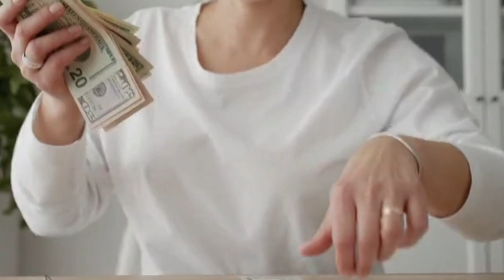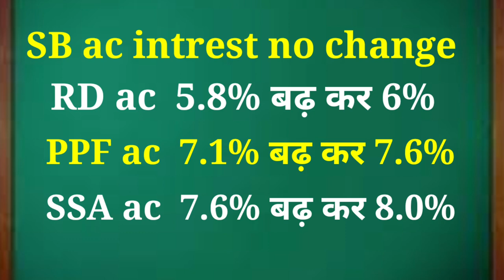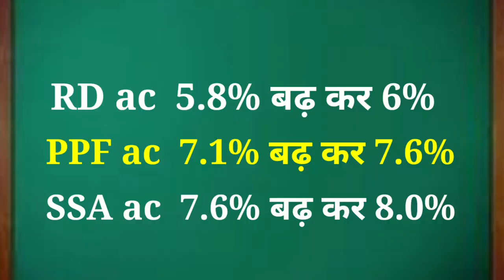🔥पोस्ट की नई व्याज दर🔥|post office new interest 2023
hi friend in this video we have to given information about post office new rate of interest

post office ki nai vyaj dare
post office new rate of interest
post office rate of interest